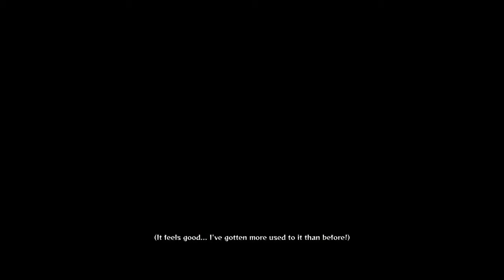Naruto Ultimate Ninja Storm 4 Gameplay Walkthrough Part 6- Rin's Death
Hi Everyone. In This Awesome Part We Finally See How Obito Became Tobi As He Witnesses The Death Of His One True Love And Goes On A Berserker RAMPAGE!
Naruto Ultimate Ninja Storm 4 Is Based Off The Long Running Shonen Jump Manga/Anime Naruto
Witness The Epic Conclusion Of The Naruto Series With Over The Top Ninja Battles And An Amazing Story.
Play As Over 100 Ninja Throughout The Series Both New And Old As You Fight For The Future Of Shinobi
Battle Your Friends And Ninja Alike In 1v1 Online Battles
Stay Awesome!